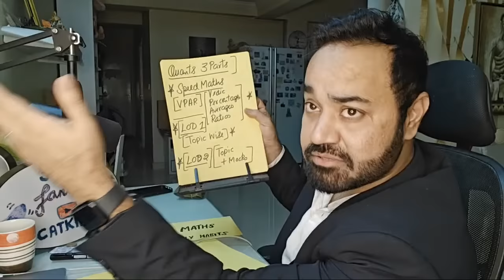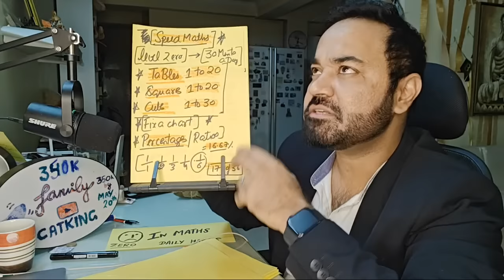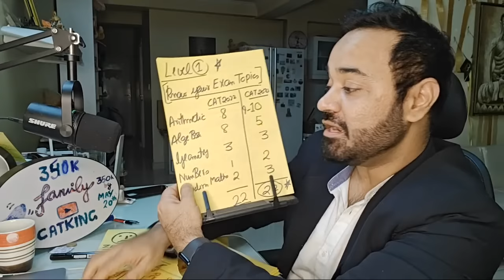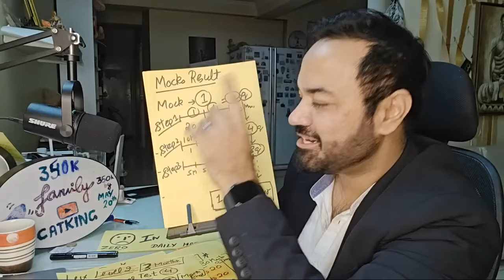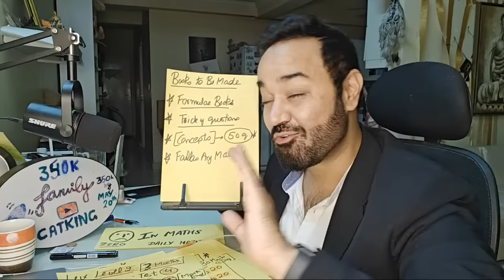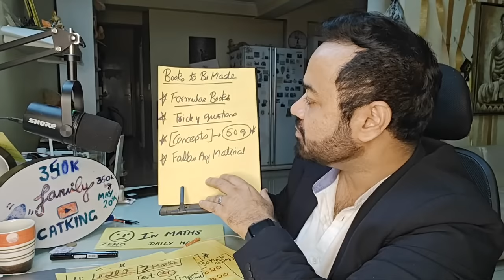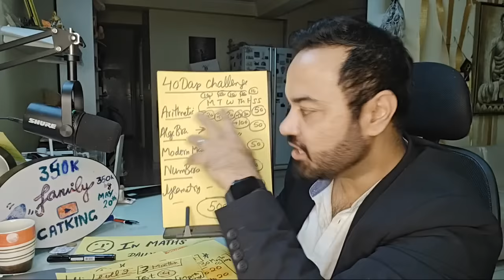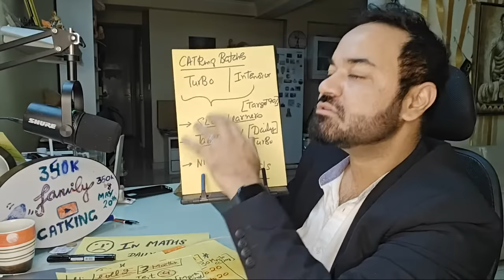Zero in Maths | How to improve Quants for CAT exam | Bank PO | MBA exams quantitative Aptitude.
All MBA and competitive entrance exam has Quantitative Aptitude as a common part. This video will help you learn how to prepare for CAT Quants and QA for CAT and other non CAT exams. If you are weak in maths then this will help you with the strategy followed by quant toppers to prepare for QA section and aim for 99 percentile in CAT exam quants section.
Things to keep in mind to prepare for Quantitative Aptitude and Hygiene Factors are also mentioned in this video to help you focus on you sectional preparation.